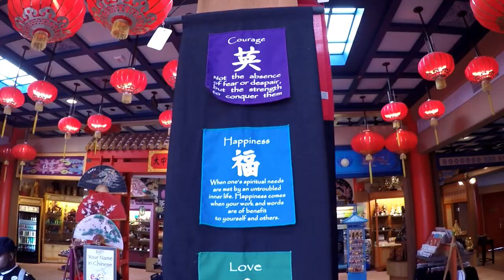CHINA PAVILION EPCOT WORLD SHOWCASE DISNEY WORLD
The China Pavilion is a Chinese-themed pavilion that is part of the World Showcase within Epcot at Walt Disney World in Orlando, Florida, United States. Its location is between the Norwegian and German pavilions.
Visitors enter the China Pavilion through a large Chinese gate. The courtyard is dominated by a replica of the Temple of Heaven, which contains the entrance to "Reflections of China", a Circle-Vision 360° movie exploring China's history and scenery, as well as a museum containing several ancient Chinese artifacts. The courtyard is bordered by shops selling Chinese merchandise, and two Chinese restaurants. The pavilion is decorated with ponds, crossed by bridges. Chinese acrobats also perform frequently in the pavilion.
The pavilion served as the backdrop for the music video of the song "Reflection", performed by a then-unknown Christina Aguilera, from the 1998 Disney film Mulan.
Attractions:
Reflections of China
Agent P World Showcase Adventure (June 23, 2012 – present)
Shopping
Good Fortune Gifts, sells a variety of items including parasols, puppets, and toys.
House of Good Fortune, sells items such as housewares, tea sets, wall prints, silk robes, and porcelain goods.
Dining
Nine Dragons Restaurant, a full-service gourmet Chinese restaurant featuring traditional Chinese cuisine with a twist.
Lotus Blossom Cafe, a counter-service restaurant that serves well-known American-Chinese dishes.
Live entertainment
Dragon Legend Acrobats, a team of young acrobats who perform feats in the outdoor courtyard.
Character Meet & Greets
Mulan, Mushu, and Captain Li Shang.